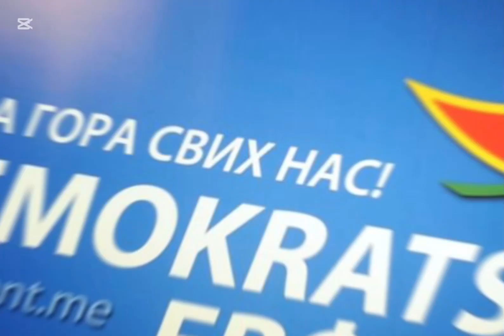SERBËT kërcënojnë zv/Kryeministrin shqiptar në Mal të Zi: Po kafshove shumë, të thyhen dhëmbët